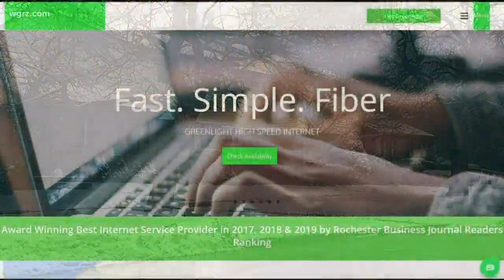New High Speed Internet Option